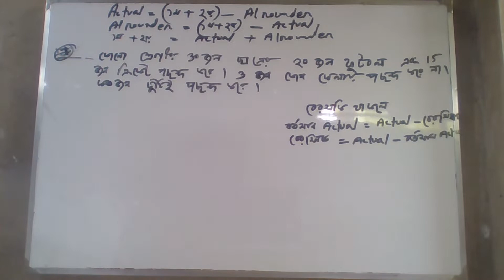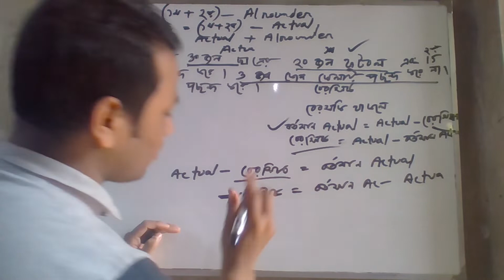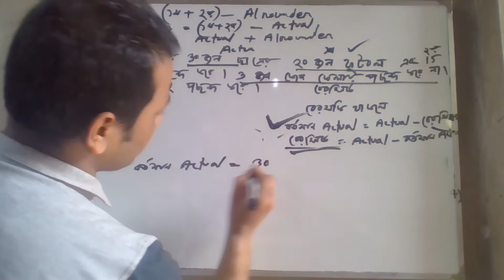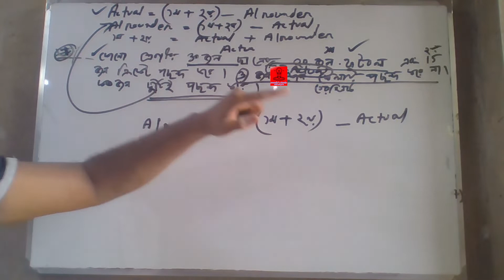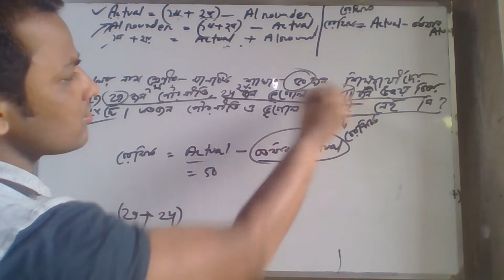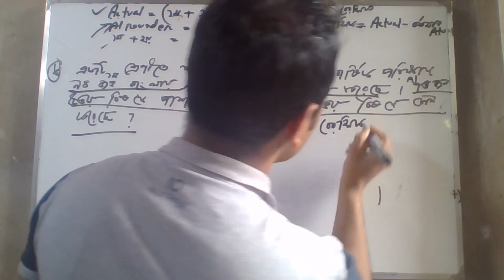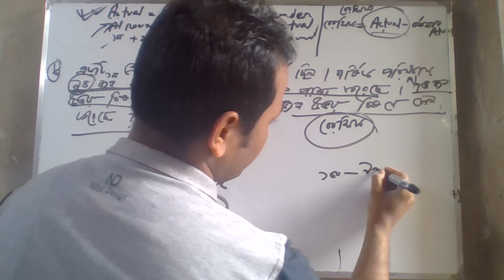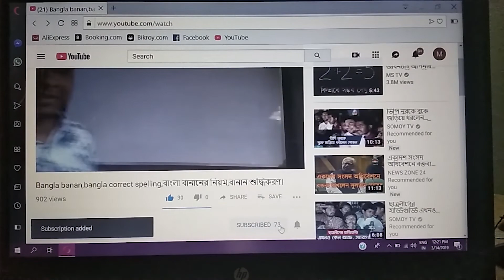সেট ও ফাংশন :ভেনচিত্র,এসএসসি গণিত অনুশীলনী ২,Ven Diagram,টেকনিকে পাশ ফেল অঙ্কের সমাধান ২য় পর্ব